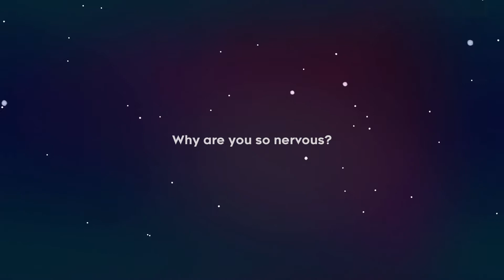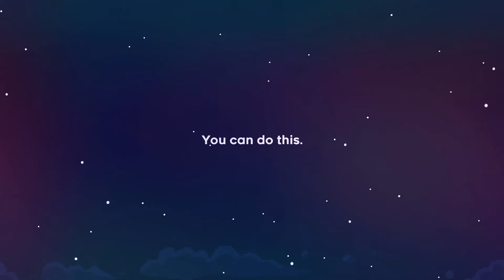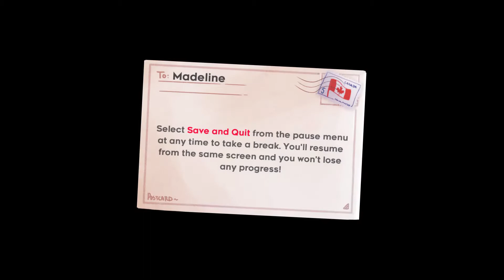Celeste - Ep.1 | The Climb Begins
This is a lovely game, one of my favourites even! Detailing a story about personal growth, Determination and facing your demons. Just like climbing a mountains. So now the Clmb Begins.
ABOUT THE GAME: Help Madeline survive her inner demons on her journey to the top of Celeste Mountain, in this super-tight, hand-crafted platformer from the creators of multiplayer classic TowerFall.

The controls are simple and accessible - simply jump, air-dash, and climb - but with layers of expressive depth to master, where every death is a lesson. Lightning-fast respawns keep you climbing as you uncover the mysteries of the mountain and brave its many perils.

This is it, Madeline. Just breathe. You can do this.